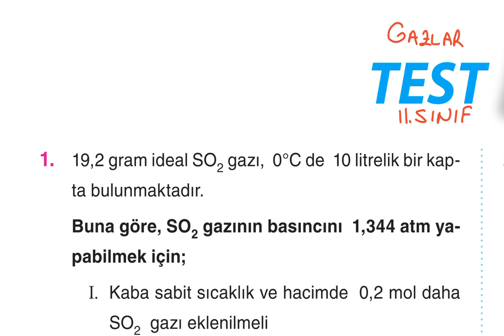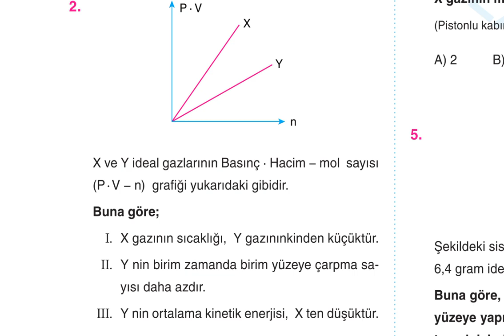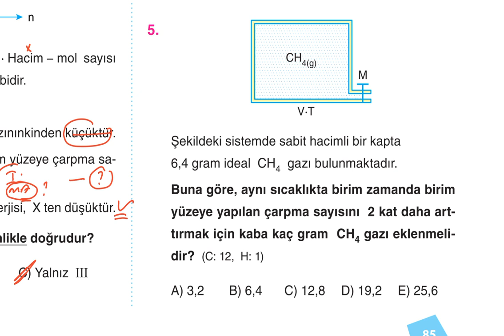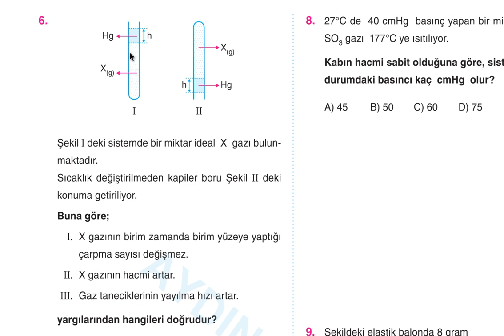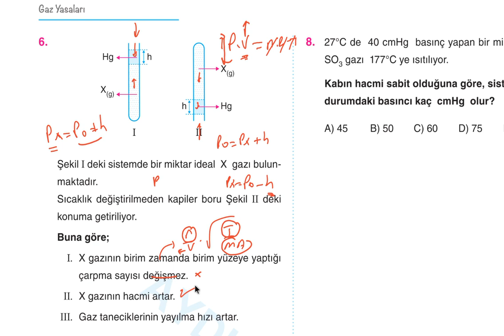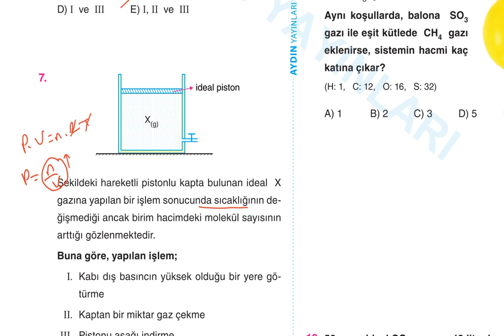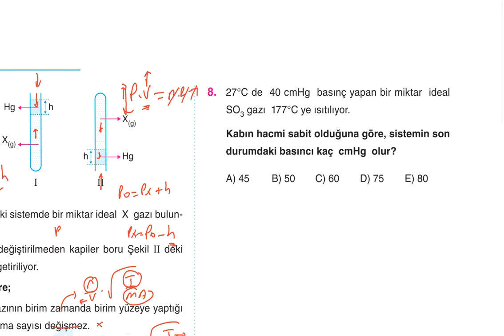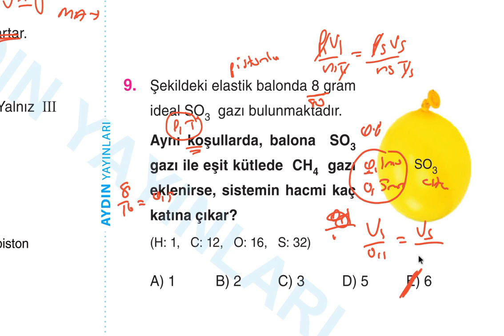Aydın Yayınları 11.Sınıf Kimya Soru Bankası 3.Bölüm Gazlar Test-5 Çözümleri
Aydın Yayınları 11. Sınıf Kimya Soru Bankası
3.Bölüm Gazlar Test-5 Çözümleri